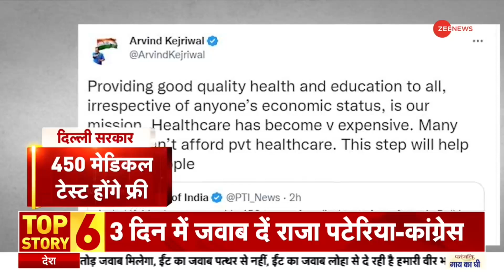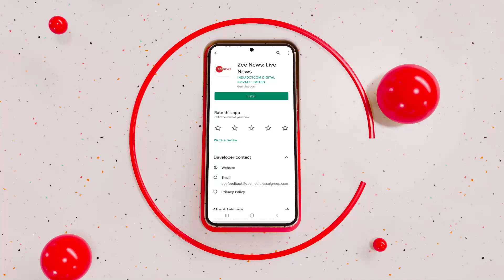Baat Pate Ki: रक्षामंत्री राजनाथ सिंह के बयान से विपक्ष नाखुश क्यों?| India-China Border Clash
अरुणाचल प्रदेश के तवांग में भारत और चीनी सैनिकों के बीच झड़प को लेकर रक्षा मंत्री राजनाथ सिंह ने पहले लोकसभा और फिर राज्यसभा में बयान दिया.उन्होंने सीमा पर हालात की जानकारी देते हुए बताया कि सीमा पर चीनी सैनिकों के साथ हाथापाई हुई, जिसका भारतीय सेना ने मुंहतोड़ जवाब दिया.लेकिन विपक्ष ने इस मुद्दे को राजनीतिक रंग दे दिया है.

Defense Minister Rajnath Singh gave a statement first in the Lok Sabha and then in the Rajya Sabha regarding the skirmish between Indian and Chinese soldiers in Tawang, Arunachal Pradesh. While giving information about the situation on the border, he said that there was a scuffle with the Chinese soldiers on the border, whose Indian Army Gave a befitting reply. But the opposition has given political color to this issue.